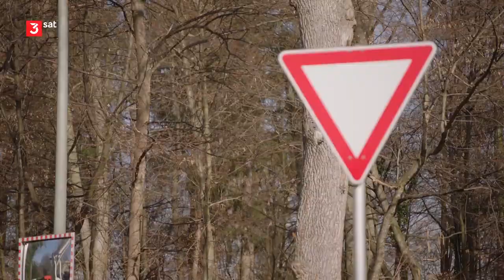Die klugen Schwarzen: Rabenvögel Doku (2017)